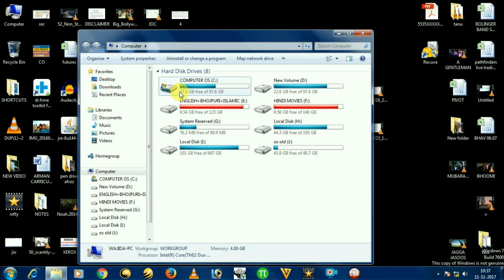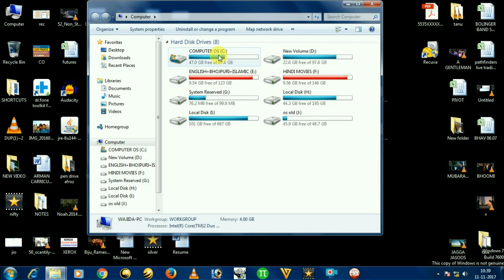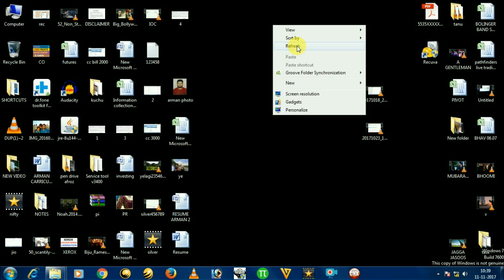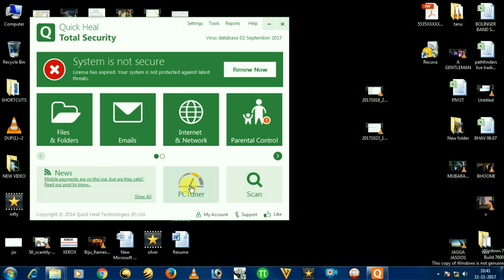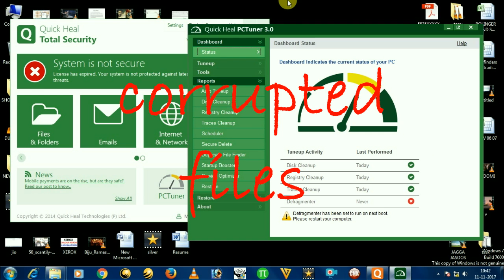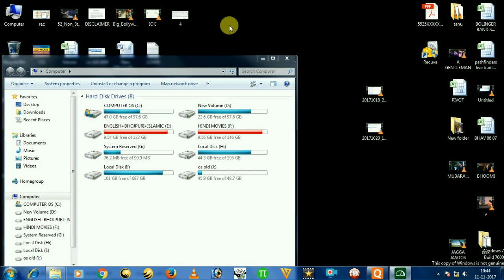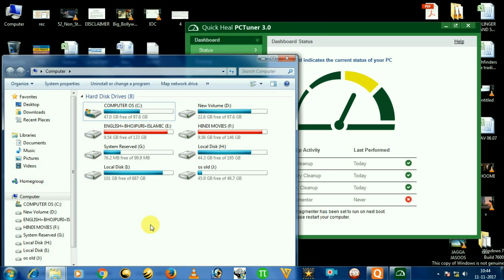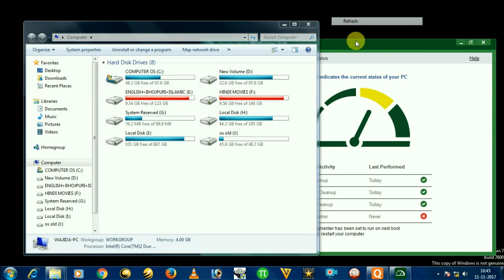How to Remove Junk Files to Cleanup in C Drive of your computer (disk cleanup/ delete temp files)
Hi friends in this video i have explained about the below topic in the details .How to Remove Junk Files to Cleanup in C Drive of your computer (disk cleanup/ delete temp files) , Remove Junk Files to Clean Up Your Computer ,Clean Up Hard disk Drive Space In Windows 7 and get more space , Free Up Space on a C Disk Drive , Cleanup Space in C Drive , Delete Junk Files in Windows 7/XP/8/10 , solve automatically C drive full problem , Clean your Computer - Windows in Easy way ,disk cleanup , delete temp files , Clean up, Defragment, Check Disk , Deleting Temporary Files , Free up Hard disk Drive Space , Cleaning Up Your Computers Hard Drive , Speed Up Your PC , clean the local disk-C when it is full , Recover Space on Hard Drive , Delete Old Unwanted Files

all the above queries will be answered in this video please watch this video till the last and keep supporting my channel .